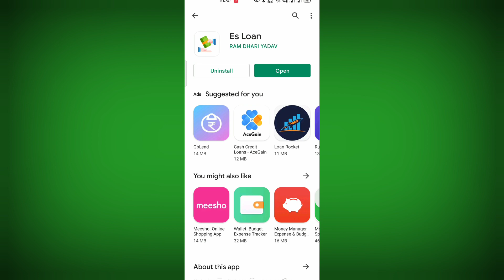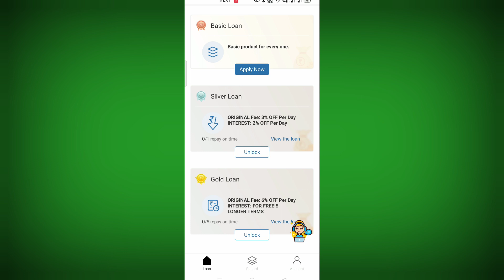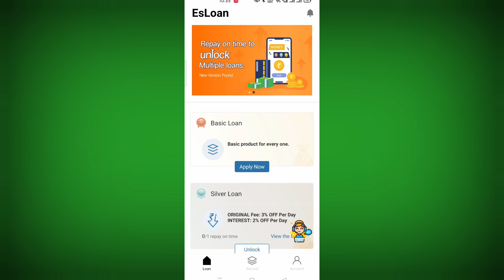today new loan app 2022 instant loan low civil score 7days loan online mobile se kaise le loan fast